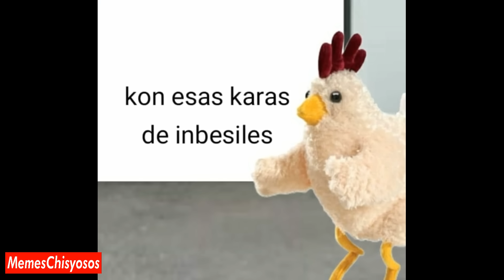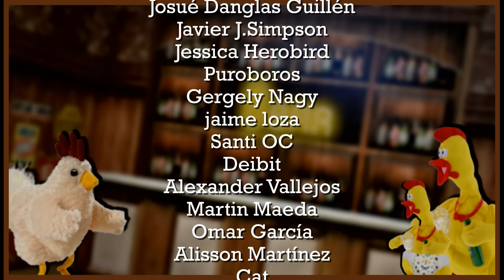la kartera | el malakopa #43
ola